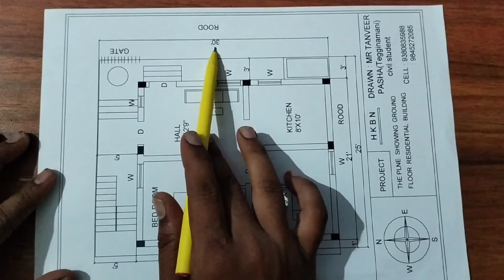गांव में दो भाइयों का शानदार मकान का नक्शा The 30x25 ghar ka naksha Guide For Everyone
गांव में दो भाइयों का शानदार मकान का नक्शा
Some things to keep in mind while building a house
25*30
30*25
Ghar banane ke pahle plan jaruri dalna chahie
two types plans
25 feat 30 feat ke ghar ka naksha
house plan
2 BHK house plan
The 30x25 ghar ka naksha Guide For Everyone